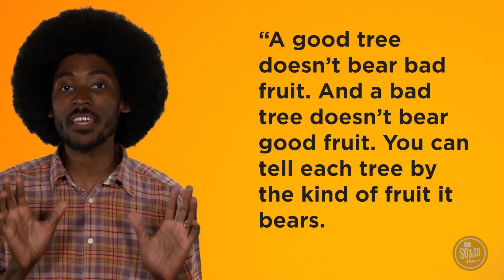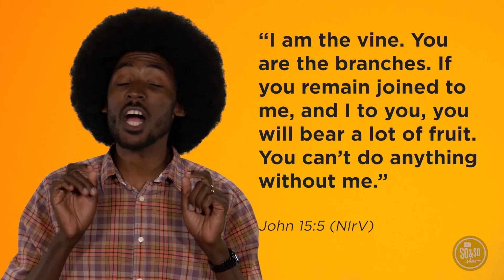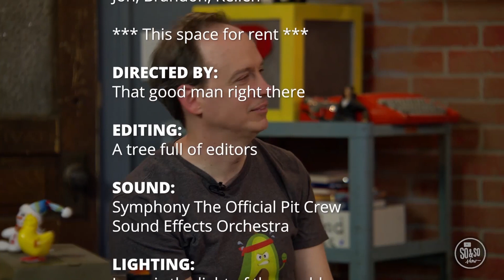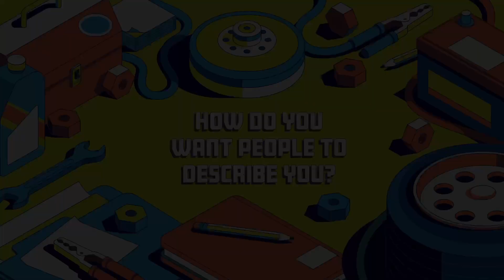Elementary Online Experience - Week 1 of October